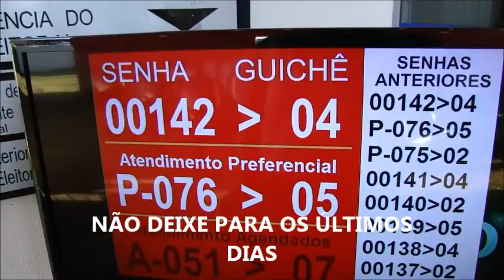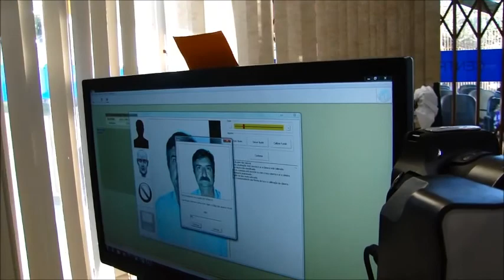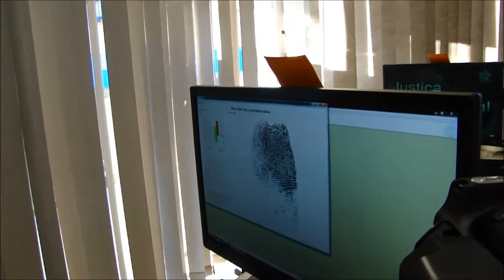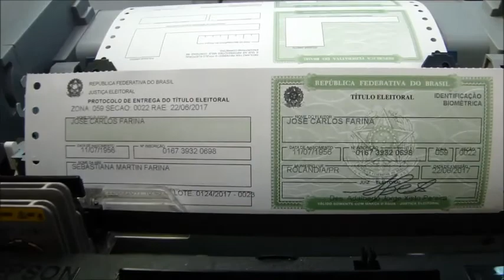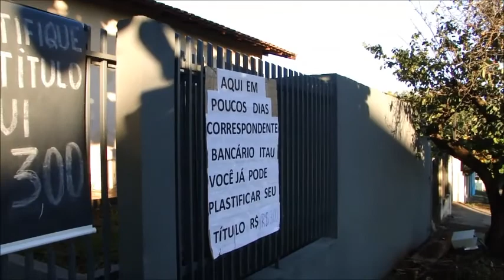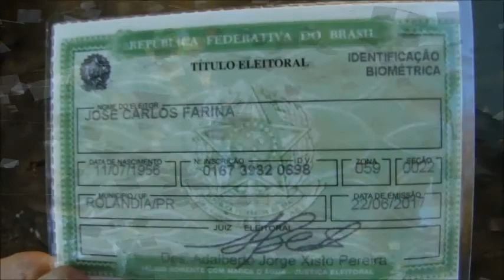ROLÂNDIA: ELEITOR VAI TER QUE TROCAR O TÍTULO DE ELEITOR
ROLÂNDIA: ELEITOR VAI TER QUE TROCAR O TÍTULO DE ELEITOR - RECADASTRAMENTO BIOMÉTRICO